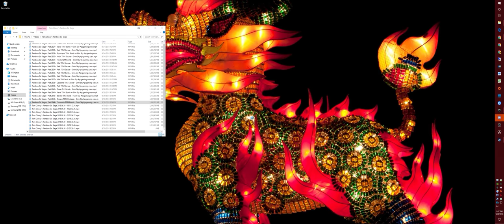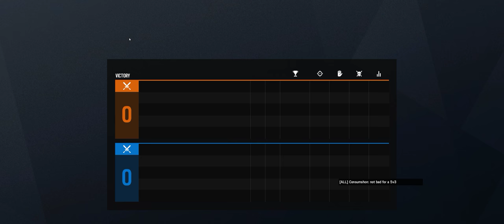Rainbow Six Siege + Part 2852 + Hereford TDM Secure + Grim Sky pcgaming crew